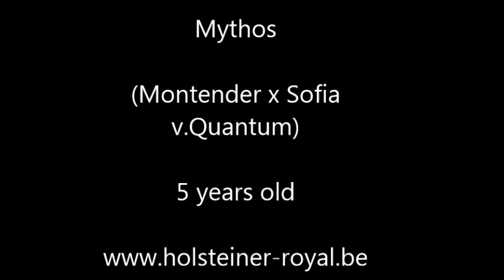Mythos Elmshorn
Mythos (Montender x Sofia v.Quantum x Carthago) 5 years old.